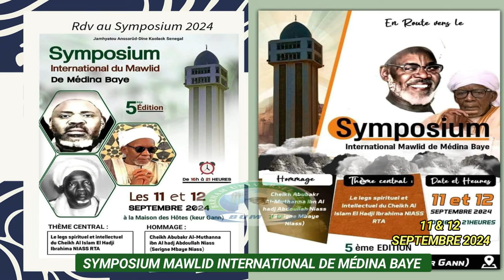Symposium Mawlid international de Médina Baye, l'appel de sangue Barhamou Ndiaye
symposium Mawlid_medinabaye abonner a notre chaine youtube barham universel media tv aimer la page facebook barham universel media tv suiver nous sur intagram bumtv_18 avec un site web contacter nous au 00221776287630 OU 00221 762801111